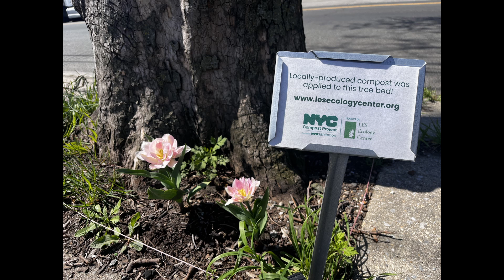Support Community Compost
We are delighted to present Heather Loebner, our board member, and Jason Dodier of GRAIN Ecosystem engaging in a conversation about the significance of community composting in New York City.